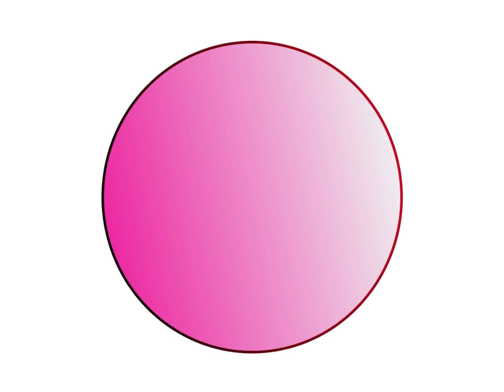Numberblocks Band 4